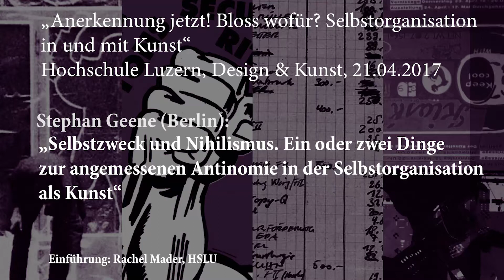Stephan Geene: Selbstzweck und Nihilismus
Dokumentation der Konferenz "Anerkennung jetzt? Bloss wofür? Selbstorganisation in und mit Kunst", Hochschule Luzern, Design & Kunst, 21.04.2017.

2. Sektion: Zusammen, instabil, spontan und engagiert

Stephan Geene: "Selbstzweck und Nihilismus. Ein oder zwei Dinge zur angemessenen Antinomie in der Selbstorganisation als Kunst"

Ist die Selbstorganisation in der Kunst ein Mittel zum Zweck – als Etappe auf dem Weg zu einer in Zukunft kommenden gerechteren Gesellschaft oder zumindest als ein Akt des Widerstands gegen den aktuellen antidemokratischen Einbruch — oder ist sie Selbstzweck, Eigenfinalität, erfüllt sie sich in künstlerischer und gemeinschaftlicher Aktualisierung? Oder, auch das ist möglich, ist es einfach eine ganz falsche Frage? Die kurze Intervention des Beitrags nimmt die Frage so ernst wie möglich und entführt sie auf die Ebene der gegenwärtig neu heraufbeschworenen Diskussionen um Katastrophe und Nihilismus.

Stephan Geene arbeitet als Künstler im Bereich von politischer Theorie und Film. Dazu zählen Projekt wie Film Avantgarde und Biopolitik an der Jan van Eyck Acadaémy Maastricht (mit der gleichnamigen Publikation, Hg. von Sabeth Buchmann, Helmut Draxler und Stephan Geene) oder zur Probe im Film u.a. an der Akademie der Bildenden Künste Wien (Putting rehearsal to the test, Hg. von S. Buchmann u.a.). Zur Zeit arbeitet er zur Theorie und Geschichte des Fernsehens und an einem Theaterstück/Film für das Donaufestival Krems 2017 über Nachkriegszeit und Subjektivität 1970 am Beispiel der libanesischen Schlagerikone Ricky Shayne.